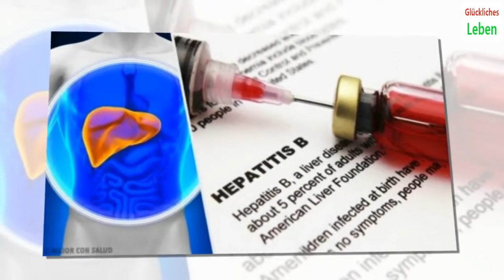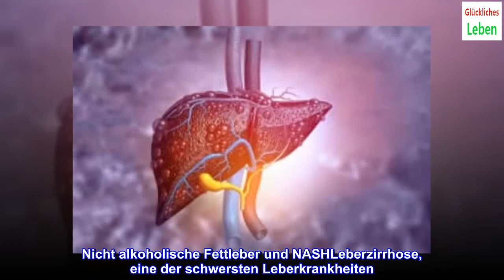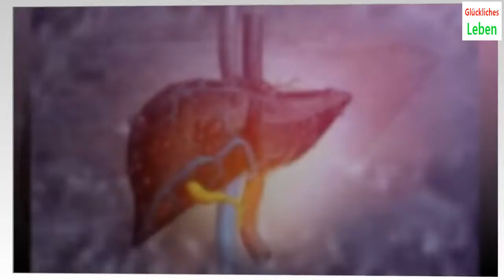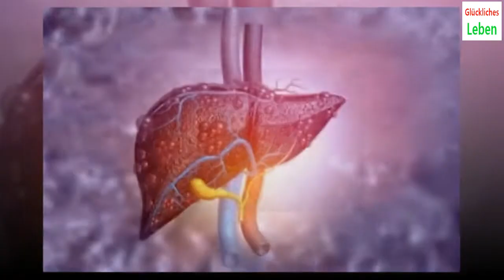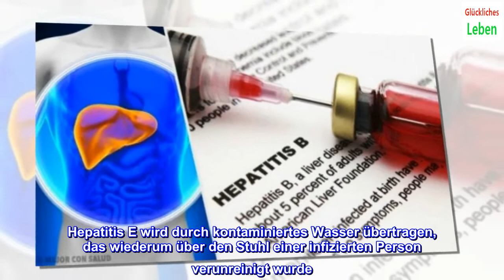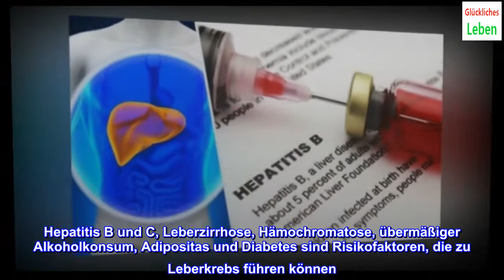Was du über Leberkrankheiten wissen solltest